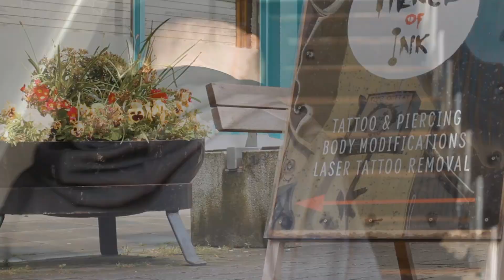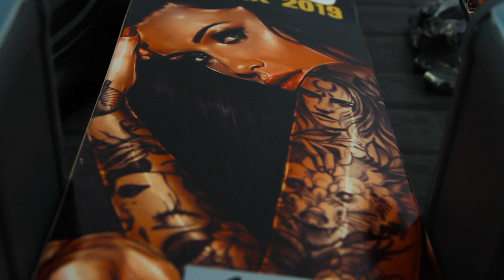Pierce of Ink Newbridge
Pierce of Ink is tatoo and piercing shop in Newbridge. They are professional team and they can create a really friendly atmosphere with customers. High quality, pedantically cleaning and family climate! This is what they offer you!